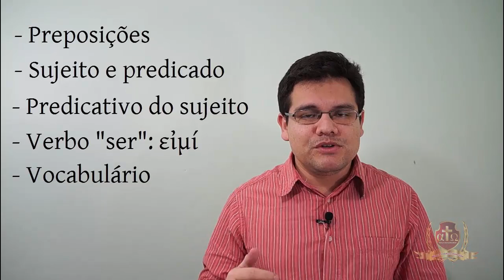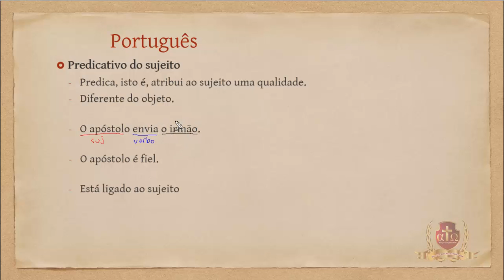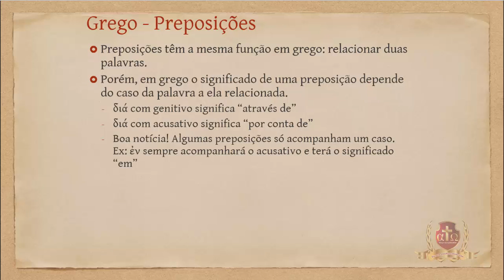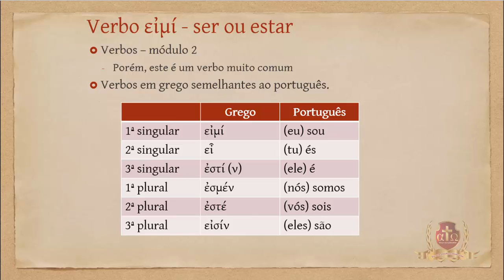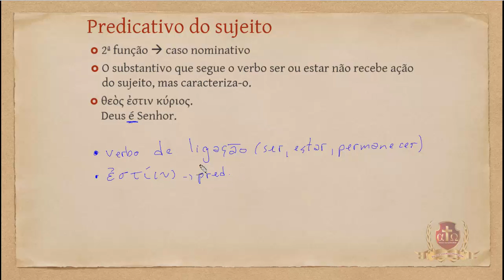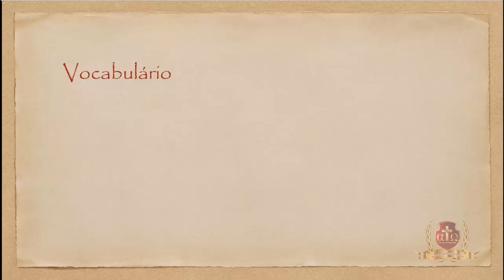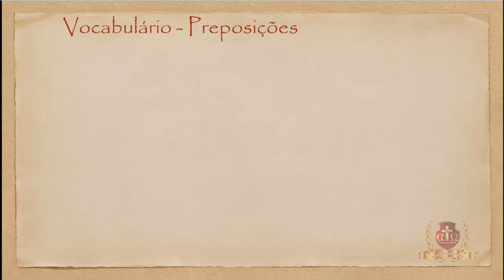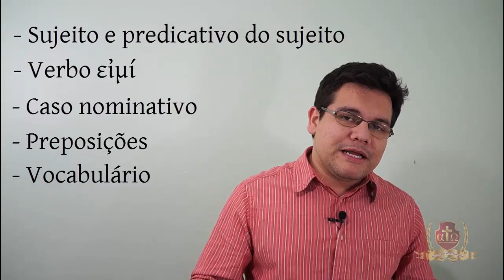007- Grego Instrumental I -Aula 7- Felipe Prestes